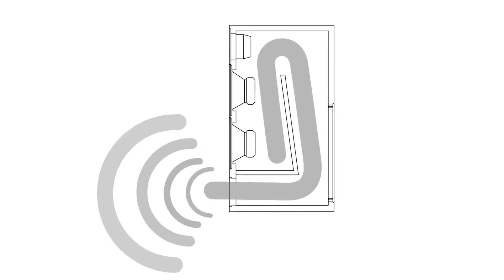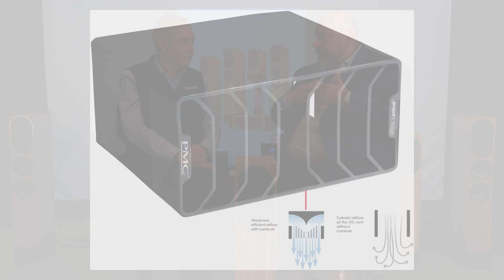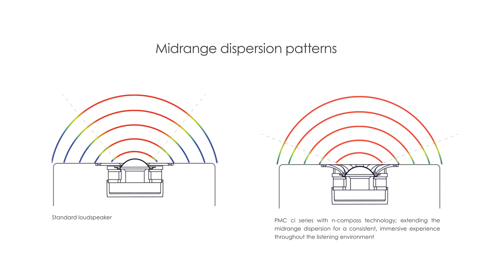PMC Speaker Technology; Secrets Unveiled | Gramophone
Few speaker brands are Emmy Award winners - PMC has won. How do they get so much sound from compact cabinets? Richard Fairbrother explains core PMC technologies and their secrets

Since 1991, PMC has visited the pinnacle of the world’s music and movie composing, recording, mixing and mastering. To recreate the awe-inspiring realism of a piece of music or blockbuster movie in the home, what better loudspeaker than the ones used to make them?  With film, titles include: Titanic, Mission Impossible, Captain Phillips, Pearl Harbor, Game of Thrones – TV, Iron Man 1& 2, Skyfall, Spiderman 1,2,3 and Pirates of the Caribbean and many many more. PMC believes that a good loudspeaker should be able to relay the purest intentions of the artist, without coloration; the ideal solution for both studio & home listening.

Timestamps:
00:01 Intro and brand story
02:05 Dolby Atmos: Apple, PMC and Dolby
03:34 Pro Audio expertise  influencing consumer-grade PMC products
04:42 Advanced Transmission Line Enclosures - each product is engineered uniquely
07:36 LaminairX technology helps deliver low end extension while minimizing chuffing
09:09 PMC design / build done in-house; better QC, better soundstage and imaging
11:06 Conclusion, outro